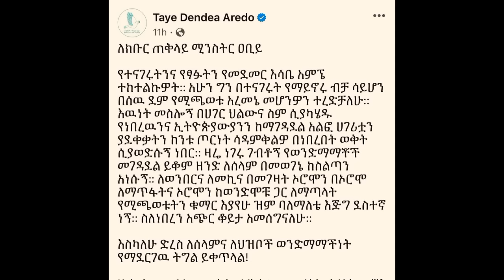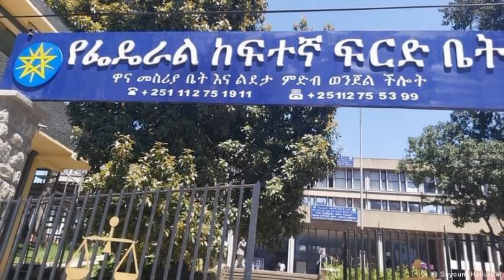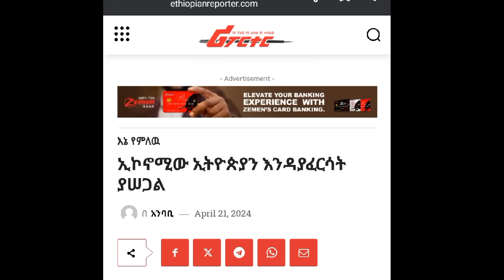ሰበር! ሽረ ተሓጒሳ! |ህወሓት ሓፂር መልሲ ሂቡ | ምስ ማይክ ሃመር ተዘራሪቦም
ትግራይ ብሮድካስት ሰርቪስ  ሚድያ ትስፍውቲ ሓዳሽ ትግራይ ንምግሃድ እጃሙ ክዓምም ዝንቀሳቐስ ዘሎ ትካል ሓበሬታ እዩ።

Welcome to TBS, the official channel of the Tigray Broadcast Service. TBS is a new and independent media platform that aims to inform and entertain the people of Tigray and beyond. We cover the latest political news and current affairs in Tigray, Ethiopia, and the Horn of Africa. We also produce original and quality content that showcases the rich and diverse history, heritage, and identity of Tigray. Our vision is to contribute to the realisation of the new Tigray, a prosperous and democratic region that respects human rights, diversity, and peace.

We will use the comments as needed to build our organisation.